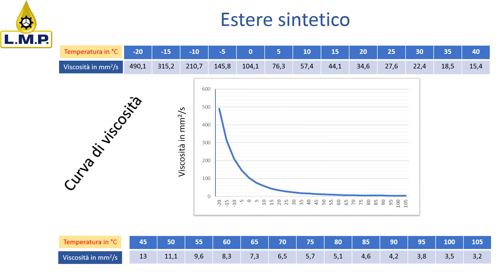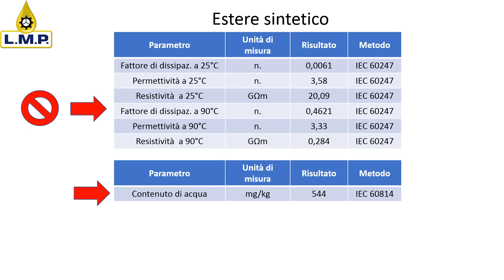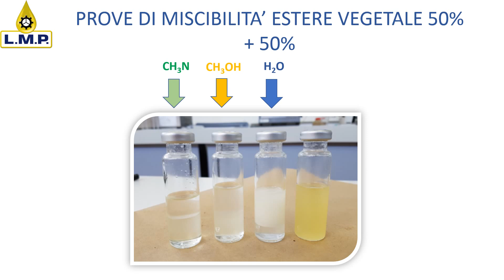Insulating oils: vegetable ester Vs. synthetic ester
TEST, ANALISI E PROVE ESEGUITE C/O IL LABORATORIO DELLA L.M.P. SRL SITO IN SETTEVILLE DI GUIDONIA ( RM ) - ITALIA